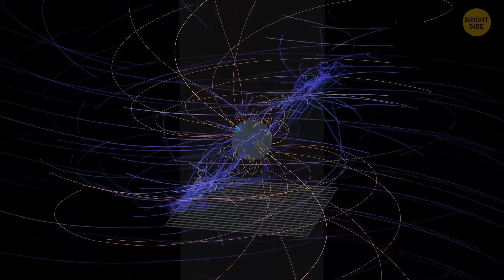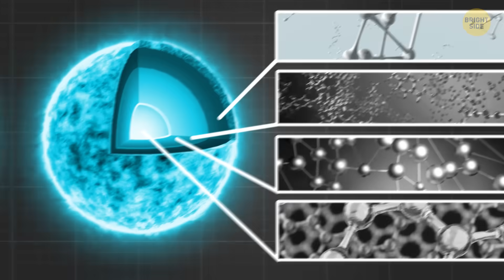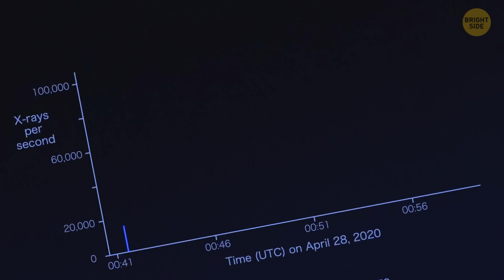Astronomers Found a Star With Power Beyond Science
Astronomers have just discovered a star so powerful, it defies everything we know about physics! 🌟🚀 This cosmic giant emits energy beyond scientific explanation, leaving experts completely baffled. How is it producing so much power? 🤯 Some believe it could be hiding a mind-blowing secret—from unknown stellar mechanics to something even more mysterious. 🛸 Could this be the key to unlocking new cosmic discoveries that rewrite our understanding of the universe? Watch now and explore the star that’s challenging the very laws of science! 🔥✨